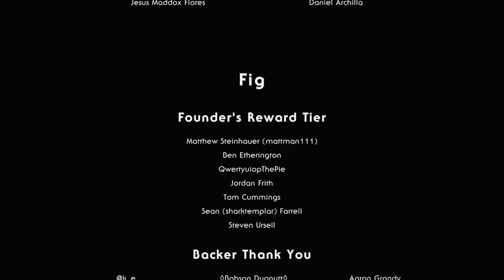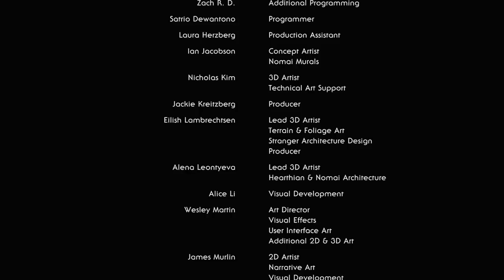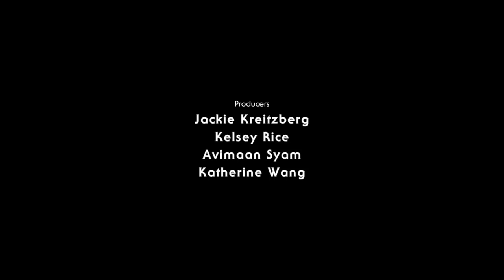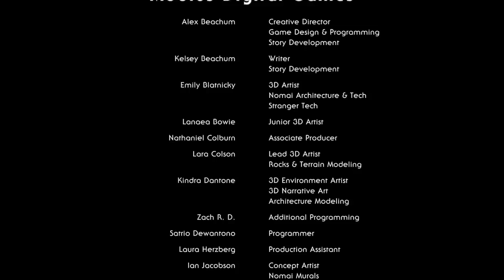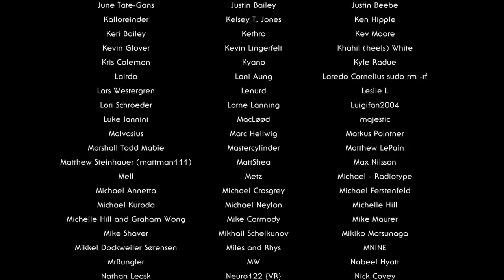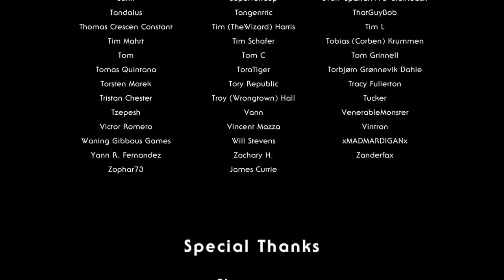The Librarian Visits the Stranger in Echoes of The Eye Supercut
Includes special gameplay in the very end ( 1:57:20) ::D

Full original videos (this video covers videos 13-20)